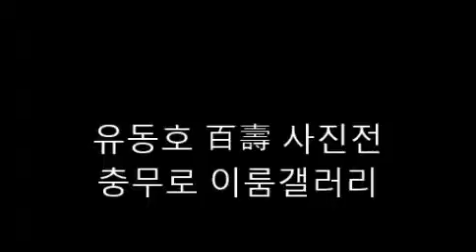사진하면 오래 살아요! 유동호 100壽 사진전 ‘형형색색 우리강산 사계’ 갤러리 이룸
100세의 원로사진가 유동호 사진작가의 개인전 ‘형형색색 우리강산 사계’가 충무로 갤러리 이룸에서 8월20일 개막되었다.
사진작가 김부연 씨의 사회로 진행된 이날 개막식에서 유동호 작가는 사진을 하면 오래 산다며 자신의 기나긴 사진인생을 회고했다. 이어서 사)한국사진작가협회 양재헌 이사장이 축사를 하였고 90세를 훌쩍 넘긴 김한용 작가가 여전히 카랑카랑한 목소리로 건배사를 울렸다. 이원희 작가는 축시를 읊으며 화기애애한 가운데 90세를 넘긴 정운봉 이용정 이용권 안청 작가 등 수많은 원로작가들이 모여 축하의 덕담을 나누었다.
26일까지 열리는 이번 전시회는 포토랜드와 그린아트의 후원으로 이루어졌다.